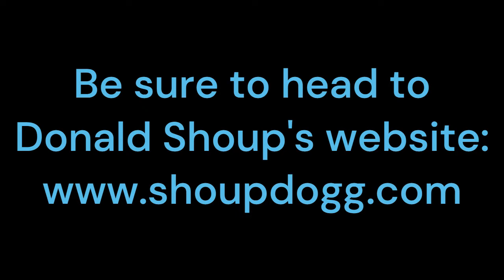Parking and Planning, Donald Shoup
Donald Shoup has been the nation's leading voice on parking requirements, how parking shapes our cities, and the many problems embeded in the planning profession regarding parking. This episode explores that topic and then some, resulting in an episode that not only left us informed, but also with a headache from laughter.